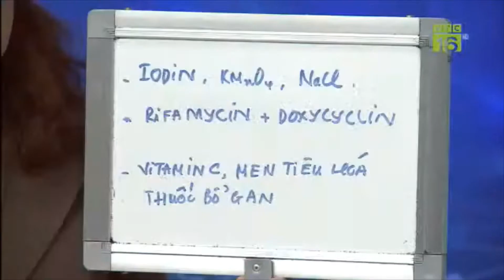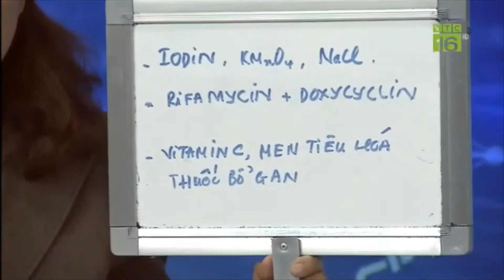Cách khắc phục bệnh kí sinh trùng trên cá ở bể cá cảnh